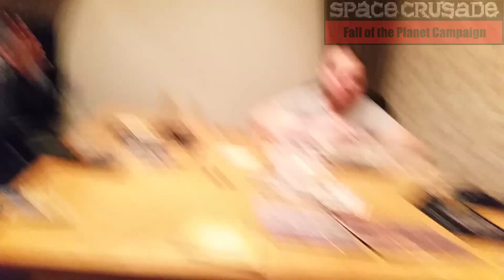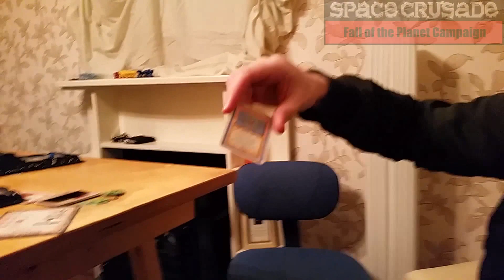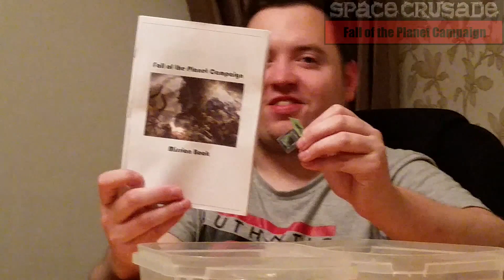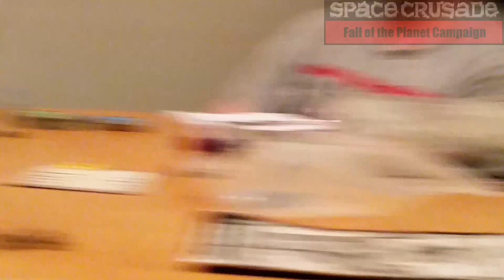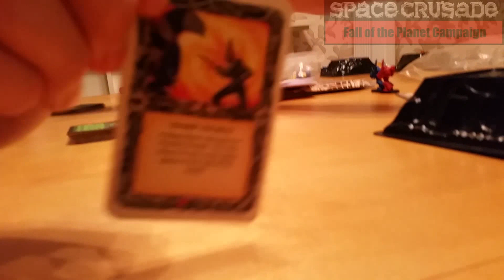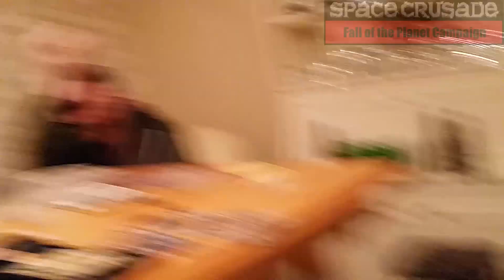Battle Report: Mission 4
It's the Space crusade drinking game! Take a drink every time Karl says: "We will get to that. "